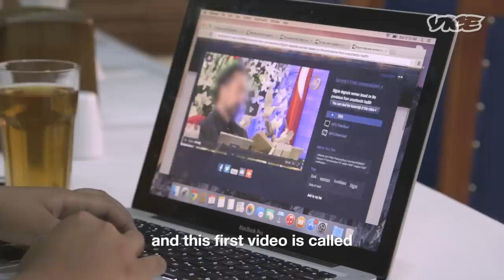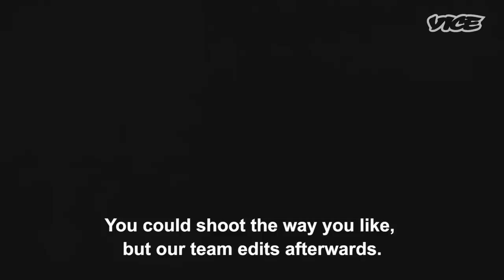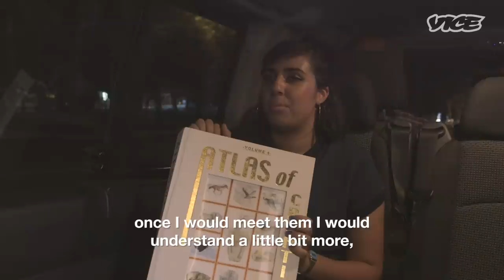Adnan Oktar's Weird Islamic 'Feminist' Cult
Adnan Oktar is the most notorious cult leader in Turkey. In addition to introducing the world to his bizarre take on Islamic religion, the Muslim creationist credits himself with introducing his followers to feminism.

Oktar refers to his cadre of devoted women as "kittens." At his behest, the "kittens" shirk hijabs and traditional dress. Instead, they wear designer outfits, apply heavy makeup, and undergo plastic surgery. They also happen to be wealthy socialites.

Together, Oktar and his followers are ushering in what they call the new face of modern Islam. Oktar and his kittens even have their own television network to broadcast their views, which include discrediting evolution.

Broadly spends three strange days with the cult leader and his "kittens" to see what life in Oktar's cult is really like for women.